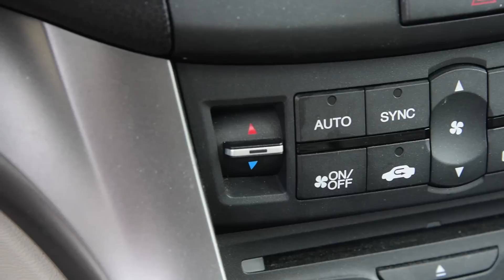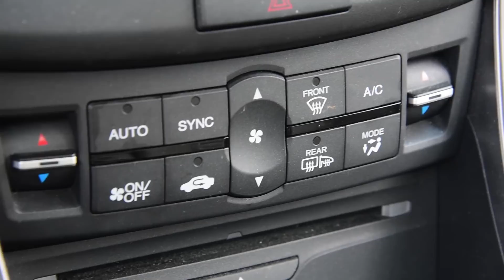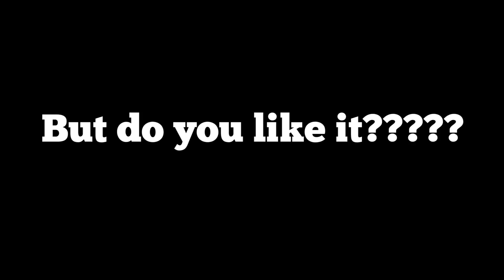2011 Acura TSX Sportwagon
Regular Car Reviews is back with an Acura TSX Sport Wagon: a blend of postmodernism and hyperreality that takes a Honda Accord and adds a dash of luxury sport aspirations. But does the Acura TSX Sport Wagon fall short of its ambitions? Or does it earn its passionate following? RCR employs literary theory to get to the bottom of a mystery that isn't all that mysterious.